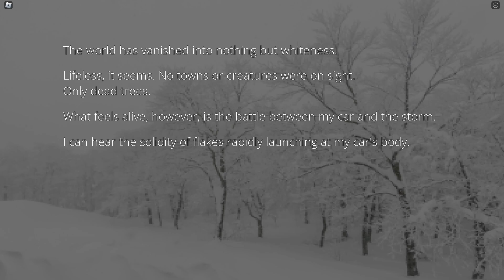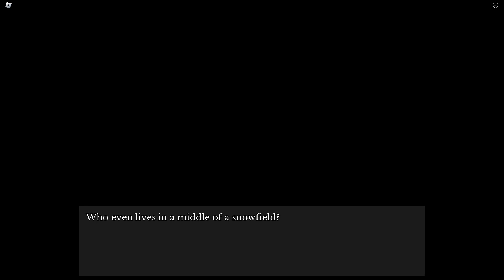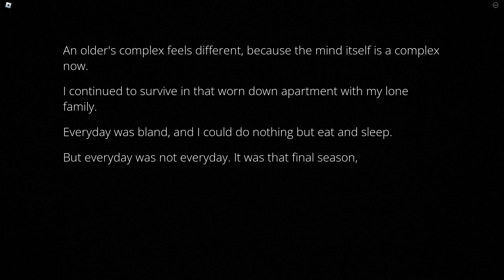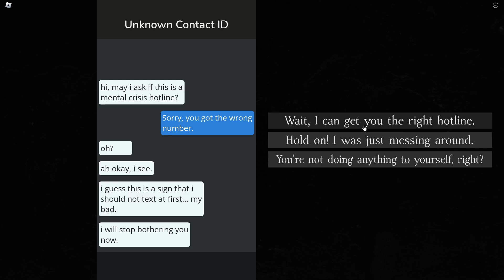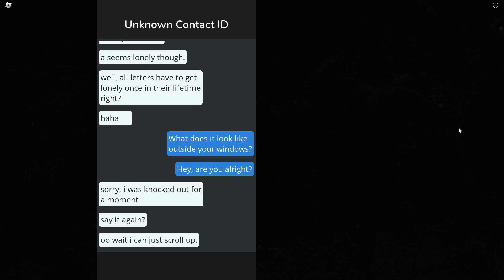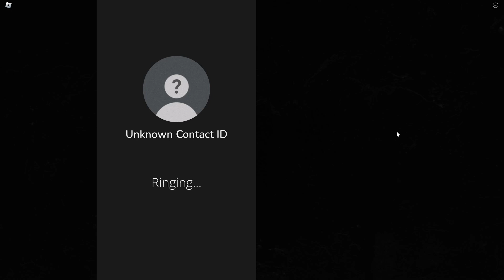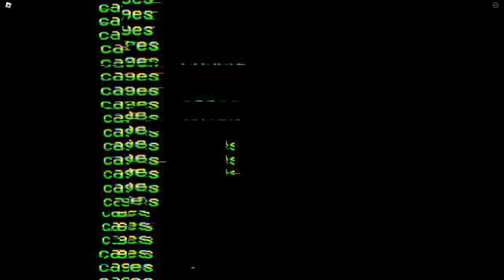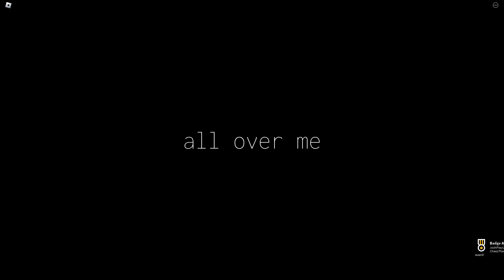ALL OVER ME [Full Walkthrough] - Roblox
Today, I played ALL OVER ME [Full Walkthrough] by the creators of the roblox remake 'my eyes deceive' on Roblox!